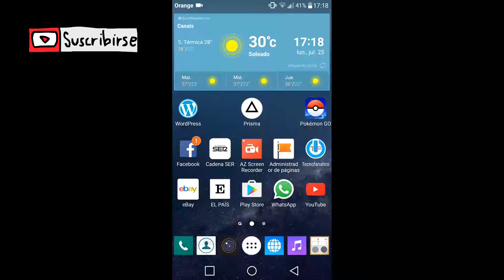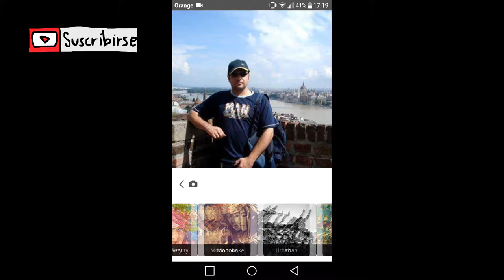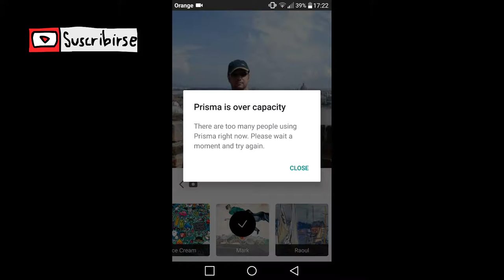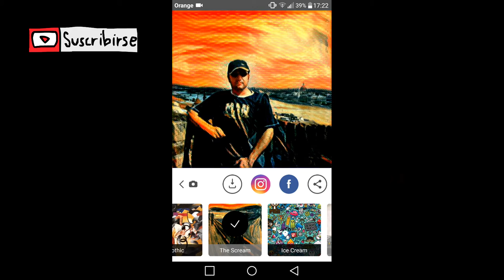Prisma, Aplicación Filtros Artísticos PARA SELFIES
Prisma es una interesante aplicación para darle un toque más artístico o clásico a tus fotos, a través de una gran colección de filtros que podréis aplicar muy fácilmente.